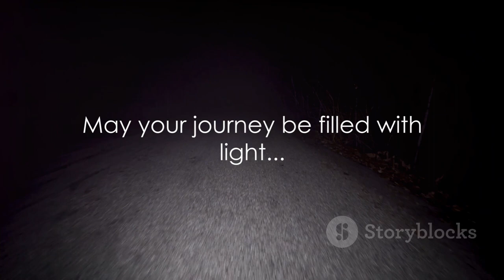Philippine Horror Stories 101: Balete Drive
"Welcome to Balete Drive, a hauntingly infamous road nestled in the heart of Manila, Philippines. Legend has it that this eerie avenue is home to restless spirits and ghostly apparitions."
"Growing up, we were always warned about Balete Drive. They say if you pass by here at night, you might encounter the White Lady."
"While skeptics may doubt, there's an undeniable energy here. Whether it's psychological or supernatural, Balete Drive holds a mystique that draws people in."